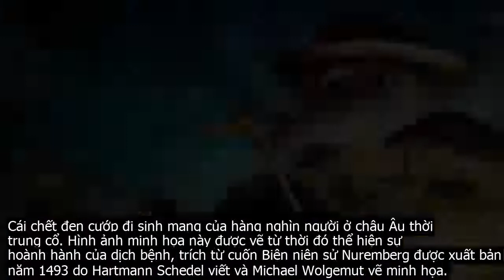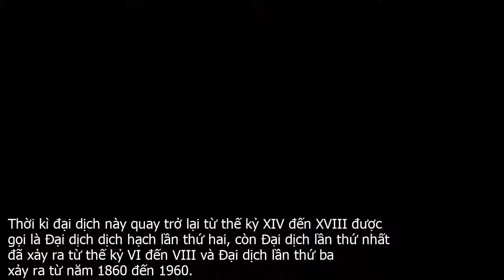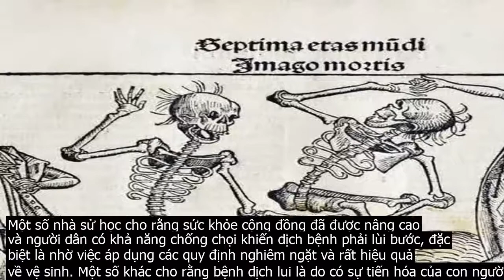Cái ch.ết đen là gì?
Cái chết đen là một đại dịch ám ảnh châu Âu trong thế kỉ XIV. Nhà sử học Ole Jørgen Benedictow người Na Uy đã ước tính khoảng 50 – 60 percent  dân số châu Âu khi đó đã chết trong đại dịch bệnh dịch hạch này, chứ không phải chỉ 1 . 3 dân số châu Âu như mọi người thường nói.Trên thực tế, không chỉ châu Âu bị đại dịch này hoành hành mà cả vùng Trung Đông và xa hơn nữa cũng bị ảnh hưởng trong bốn thế kỷ tiếp theo khi mà cứ 10 đến 20 năm căn bệnh này lại bùng phát trở lại một lần.Cái chết đen cướp đi sinh mạng của hàng nghìn người ở châu Âu thời trung cổ. Hình ảnh minh họa này được vẽ từ thời đó thể hiện sự hoành hành của dịch bệnh, trích từ cuốn Biên niên sử Nuremberg được xuất bản năm 1493 do Hartmann Schedel viết và Michael Wolgemut vẽ minh họa.Theo nhà sử học Benedictow, tên gọi cái chết đen thật ra là một cách hiểu chưa chính xác, có lẽ do người ta dịch nhầm cụm từ tiếng La tinh atra mors vì nó vừa có nghĩa là đen vừa có nghĩa là khủng khiếp, chứ không hề có mối tương quan nào giữa tên gọi cái chết đen với các triệu chứng của căn bệnh.Cái chết đen càn quét khắp vùng Trung Đông và châu Âu trong thời gian 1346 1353 nhưng có thể nó đã bắt đầu từ nhiều thập kỉ trước ở Cao nguyên Thanh Tạng của Trung Á.Thời kì đại dịch này quay trở lại từ thế kỷ XIV đến XVIII được gọi là Đại dịch dịch hạch lần thứ hai, còn Đại dịch lần thứ nhất đã xảy ra từ thế kỷ VI đến VIII và Đại dịch lần thứ ba xảy ra từ năm 1860 đến 1960.Trong cuốn sách viết về lịch sử của Cái chết đen, nhà sử học Benedictow viết rằng Cái chết đen là đợt sóng tai họa đầu tiên của Đại dịch dịch hạch lần thứ hai. Một vài đợt bùng phát sau đó cũng trong thời kỳ đại dịch lần thứ hai này và mỗi lần tái phát như vậy nó lại cướp đi 10 20 percent  dân số châu Âu.Cái chết đen đã ảnh hưởng ra sao đến châu Âu?Ngày nay chúng ta có thể thấy vô cùng ngạc nhiên là người dân thời trung cổ và thời cận hiện đại có thể sống cùng và vượt qua đại dịch này. Các bác sĩ và các nhà khoa học đã nỗ lực làm việc để hiểu được và điều trị căn bệnh này tốt hơn, đặc biệt là để ngăn chặn nó quay trở lại hoặc lây lan ra cộng đồng.Nhiều phát kiến về thuốc chữa bệnh đã ra đời để chống lại căn bệnh, như là các tiến bộ trong giải phẫu, những khám phá về vòng tuần hoàn của máu và các cách đánh giá sức khỏe mới. Người ta vẫn chưa biết vì sao Đại dịch lần thứ hai lại chấm dứt ở Tây Âu, trong khi nó vẫn tiếp tục hoành hành dữ dội ở Nga và Đế chế Ottoman đến tận thế kỉ XIX.Các bác sĩ thời Đại dịch được vẽ đang đeo khẩu trang hình mỏ chim. Tuy nhiên, trang phục này không phổ biến mấy mà chỉ được sử dụng nhiều vào thời kì sau ở thế kỉ XVII.Đại dịch xảy ra ở Luân Đôn vào năm 1665 là đợt bùng phát lớn cuối cùng ở nước Anh. Sau đó Tây Ban Nha và Đức là hai nước thoát khỏi đại dịch đầu tiên vào đầu thế kỉ XVIII. Đại dịch ở Mác xây, Pháp, trong hai năm 1720 – 1720 được coi là đợt bùng phát cuối cùng ở Tây Âu.Một số nhà sử học cho rằng sức khỏe cộng đồng đã được nâng cao và người dân có khả năng chống chọi khiến dịch bệnh phải lùi bước, đặc biệt là nhờ việc áp dụng các quy định nghiêm ngặt và rất hiệu quả về vệ sinh. Một số khác cho rằng bệnh dịch lui là do có sự tiến hóa của con người, các loài gặm nhấm  là vật lây truyền mầm bệnh  hoặc sự tiến hóa của chính vi khuẩn gây bệnh, nhưng không lí lẽ nào có vẻ phù hợp để giải thích được những phát hiện mới đây về di truyền học bệnh dịch.Điều chắc chắn là trong 4 thế kỷ từ khi Cái chết đen bắt đầu đến khi nó kết thúc ở châu Âu thì các bác sĩ đã làm việc không ngừng nghỉ để giải thích, kìm hãm và chữa trị cho căn bệnh khủng khiếp này.